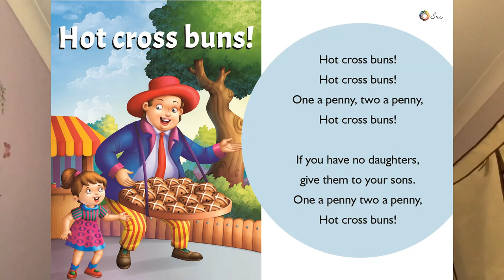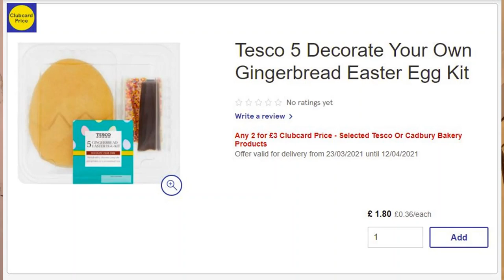【英國文化】英國復活節傳統你知幾多？傳統舞蹈表演會有人塗黑塊面！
00:00 開首/英國復活節概述
01:52 十字包
03:05 Simnel Cake (水果蛋糕)
04:22 Easter egg hunt/painting
06:54 復活節傳統舞蹈 (Maypole/Morris/Nutter's Dance)
08:43 結語

Intro Credits: 'Take it Slow' (Jay Man - OurMusicBox)
Special BGM Credits: Kongcy Puzzle - UK Vibes